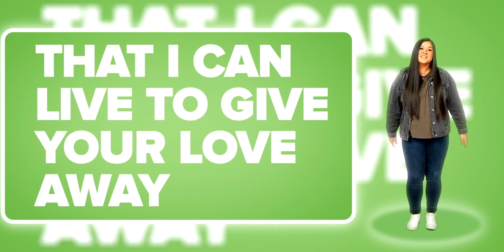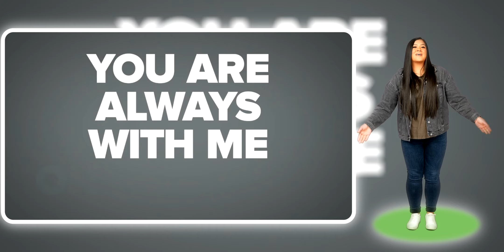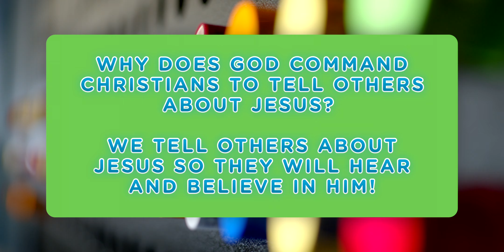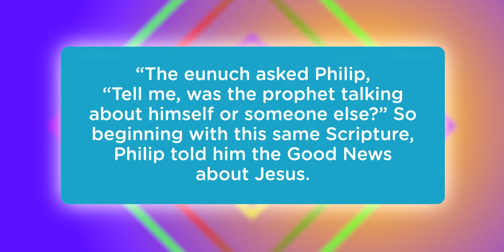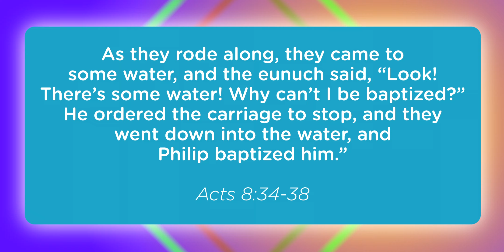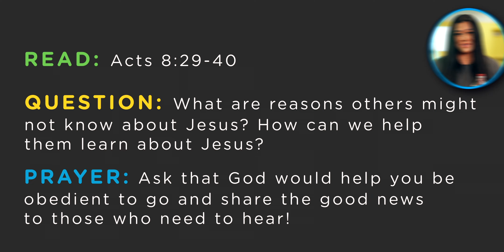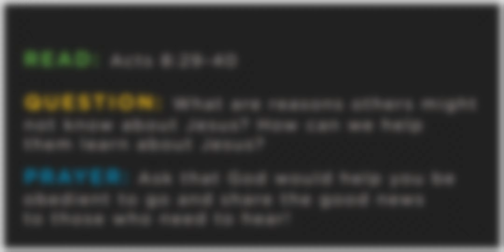Philip and the Ethiopian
BIG IDEA: Why does God command Christians to tell others about Jesus? We tell others about Jesus so they will hear and believe in Him.